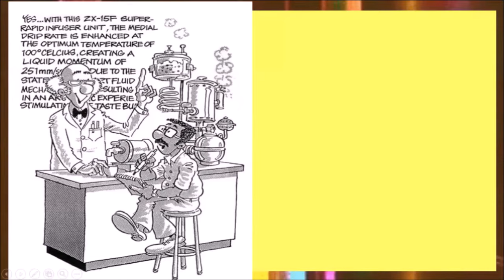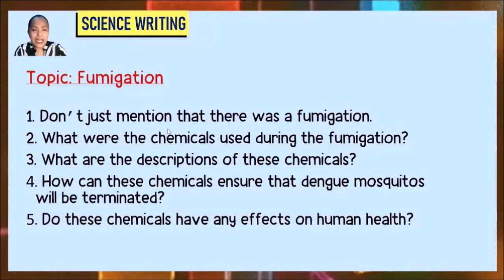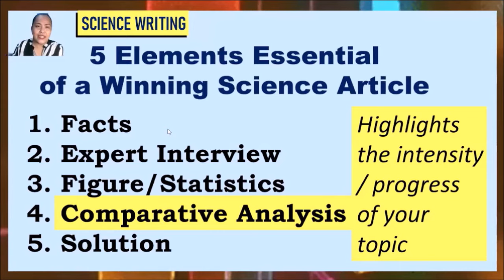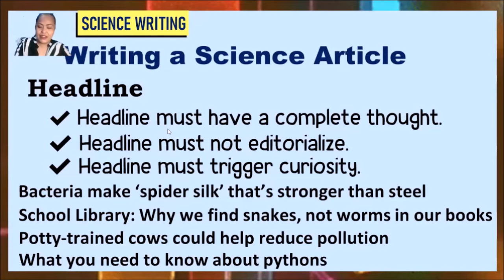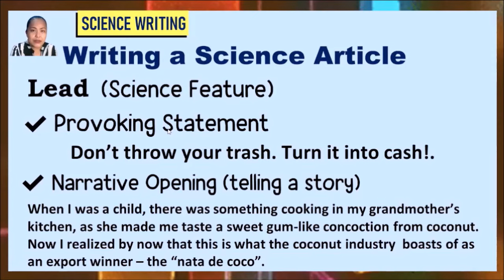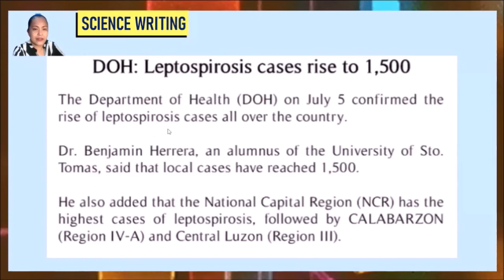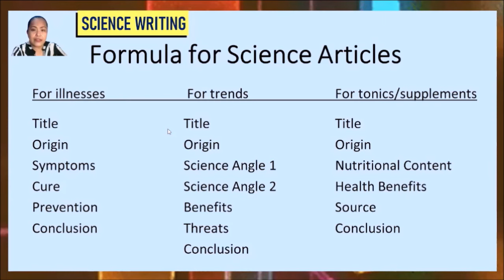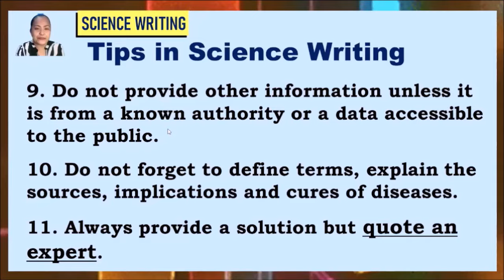How to Write a Science Article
Campus Journalism
Topic: Science News Writing